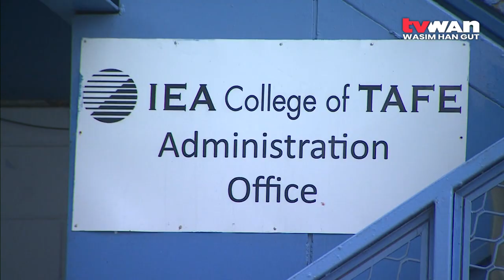CCPNG Supports Project Wok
Credit Corporation (PNG) Limited will be sponsoring Project Yumi’s ‘Project Wok’ Program for the next twelve months.

The program is Project Yumi's contribution to overcoming the youth unemployment challenge in Papua New Guinea.